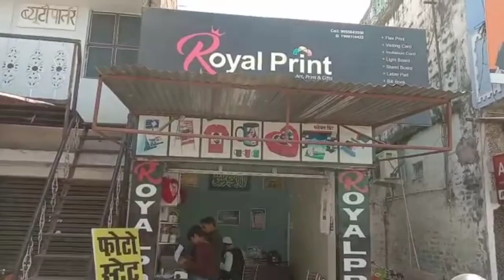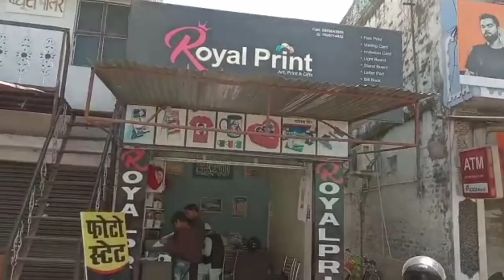Royal Printing Press at Kotwali Chowk Madhubani ||Madhubani Vlog 🥰😍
vlog
vlogs
first vlog
my first vlog viral
new vlogger
flying beast vlogs
village vlogs
desi vlogs
desi vlogger
vlogging
daily vlogs
Thank you so mucha